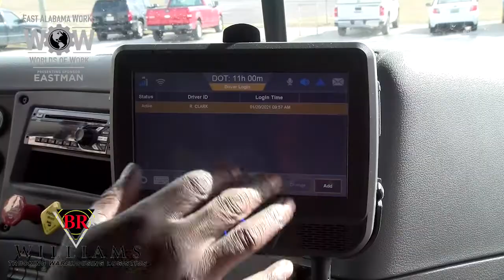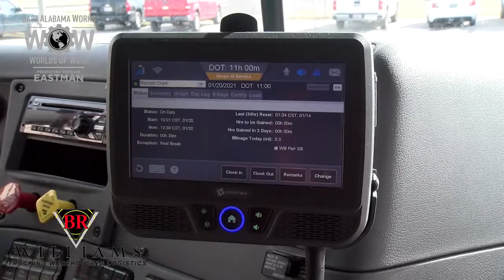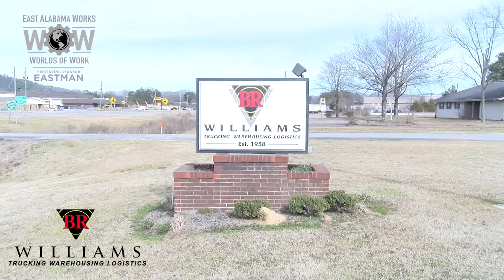WOW 2021 - BR Williams Trucking